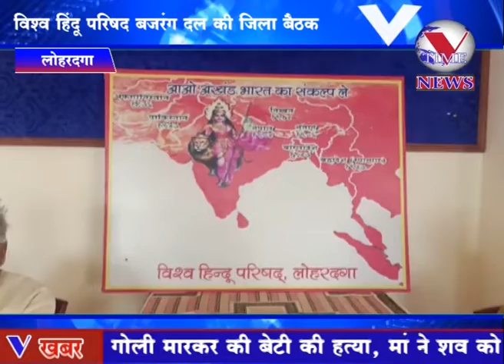लोहरदगा : विश्व हिंदू परिषद बजरंग दल की जिला बैठक